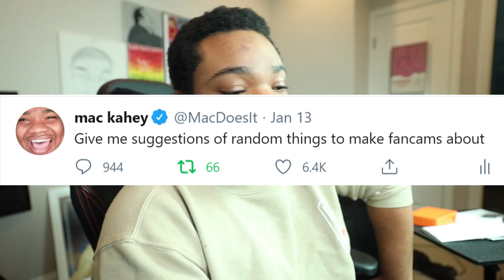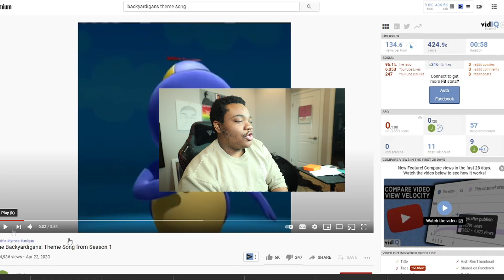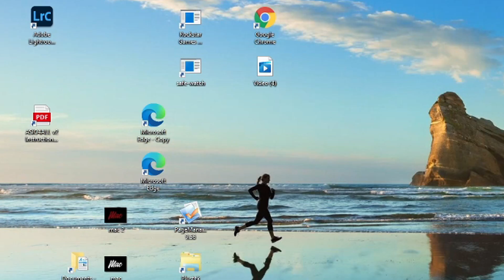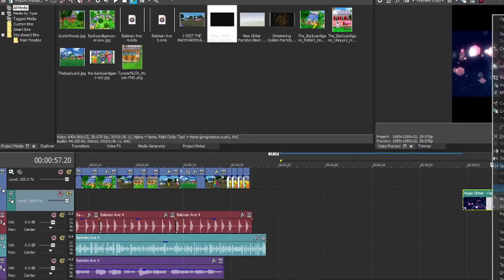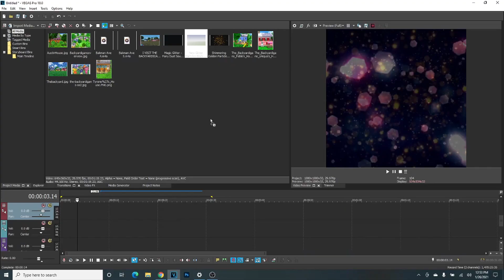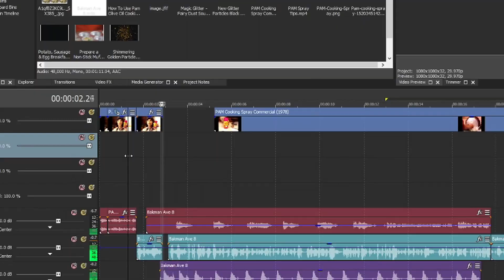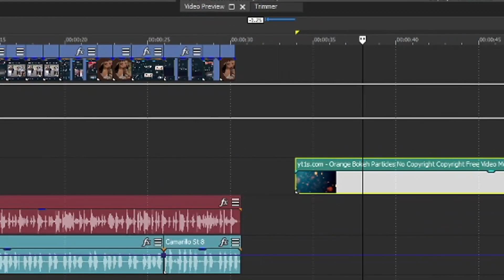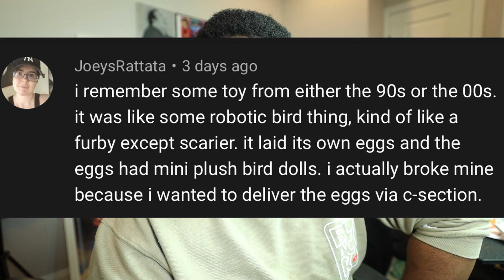Making Fan Edits of your suggestions because I'm **cursed**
You're welcome for the new audios for edits.

While scrolling Twitter you always see a massive amount of fan edits and Instagram edits used for the most cursed reasons, from fishcams to edits of the cabbage man. So please enjoy the funny moments from my fan edits tutorial. Should I do a reacting to fan edits video next? let me know!

Similar to: Jenna Marbles, reaction time, blesiv, loren gray

I'm a satirical comedic vlogger who creates content that is a cross between “Intelligently funny” and “an organized hot mess.” I do pop culture reviews, challenges, storytimes, etc. such as "A Salty Response from Pluto",  "Why JuJu on That Beat is Evil", "I bought the rainbow art sponge we saw on TV in our childhood" AND MORE!  fan edits alight motion